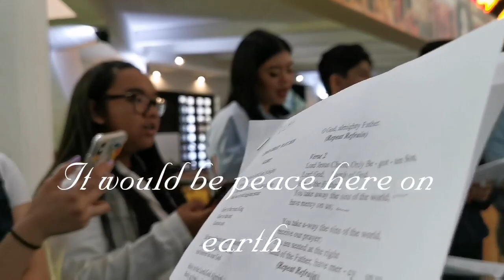The MLC First Choir Service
It's a mystery we found God in our midst. AWESOME GOD. It's Sunday. The 12th of July. This will be our  first Choir service after Lockdown,a great feeling to sing for the Lord with Family and Friends. GOD IS GOOD. 6 complete families united in one for one purpose. I praise and thank God for  hearing my plea. I asked for this for a long long time. To serve in a little way with my dear hubby and my children. It's a bonus to have my sister  Mhay and her family . Its really  an answered prayer. I feel so blessed as well as with all  the families here with us. We keep on praying that we have the blessings from above to continue to share the love with each other. We pray that  we inspire  other families to love unconditionally without any limitations and no conditions. Just share the positive good vibes and the Lords blessings..

/Agnes Antonio